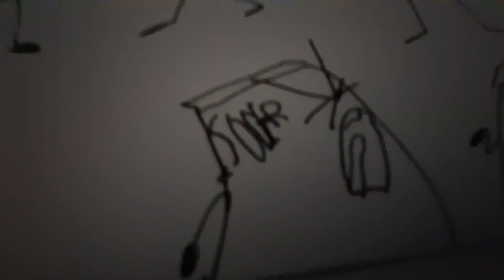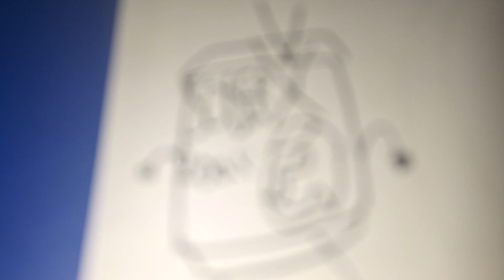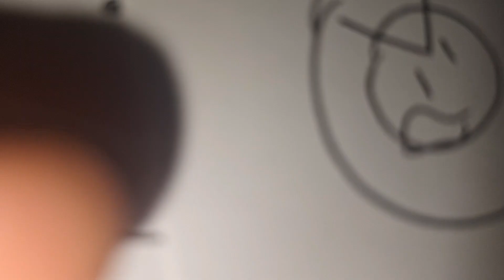JADOS 1a: Due to Budget Cuts